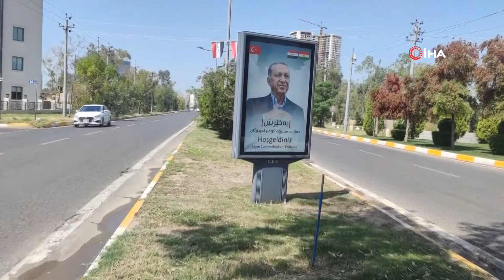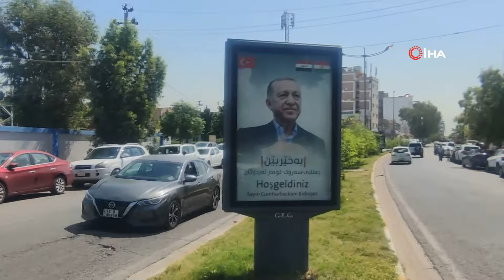Cumhurbaşkanı Erdoğan, Irak Cumhurbaşkanı Reşid ile Görüştü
Cumhurbaşkanı Recep Tayyip Erdoğan, Irak Cumhurbaşkanı Abdullatif Reşid ile Bağdat Sarayı’nda bir araya geldi.
Cumhurbaşkanı Recep Tayyip Erdoğan, Irak’a gerçekleştirdiği resmi ziyaret kapsamında temaslarına başladı. Erdoğan ziyareti çerçevesinde Irak Cumhurbaşkanı Abdullatif Reşid ile Bağdat Sarayı’nda bir araya geldi. Görüşmede Türkiye ve Irak ikili ilişkileri, İsrail’in Gazze’ye yönelik saldırıları, bölgesel ve küresel meseleler ile terörle mücadele konuları ele alındı.
Cumhurbaşkanı Erdoğan görüşmede, Türkiye’nin terör örgütü PKK ile mücadele konusunda Irak’tan beklentilerinin bulunduğunu, Irak’ın terörün her türlüsünden arındırılması gerektiğini ifade etti. Cumhurbaşkanı Erdoğan görüşmede, Bağdat ile Irak Kürt Bölgesel Yönetimi arasındaki ilişkilerin rayına girmesinin ve Türkmenlerin hak ettiği konuma ulaşmalarının Irak’ın istikrarı için önemli olduğunu da belirtti.
Cumhurbaşkanı Erdoğan, Gazze’deki İsrail zulmünü durdurmak için çabaların devam ettiğini, Müslüman ülkelerin bu süreçte birlik içinde hareket etmesinin gerektiğini söyledi.